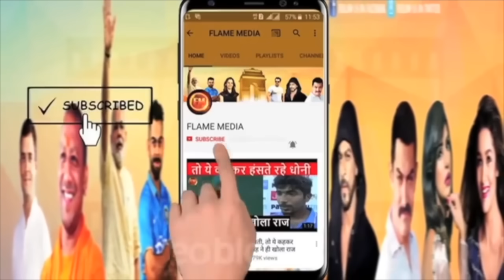मातोश्री में अचानक मीटिंग...उद्धव की पार्टी में कुछ तो हुआ है..मीटिंग से राउत को रखा दूर